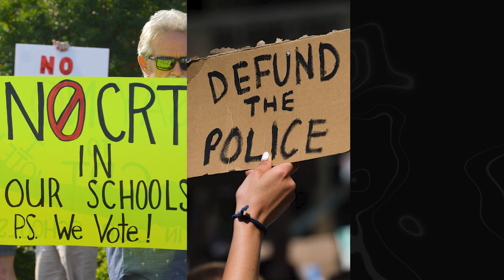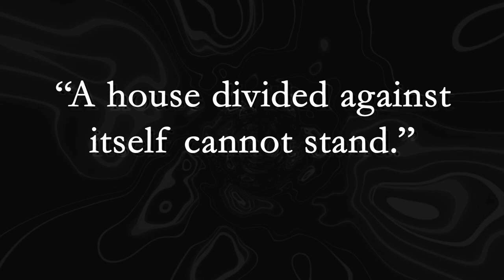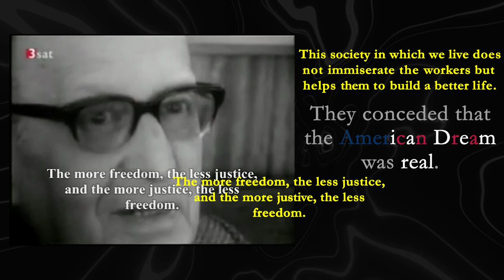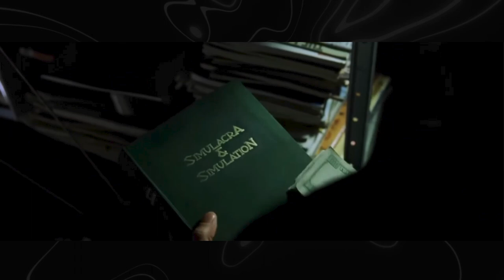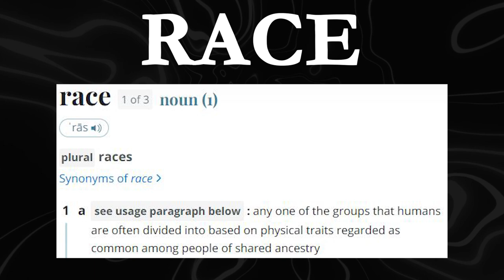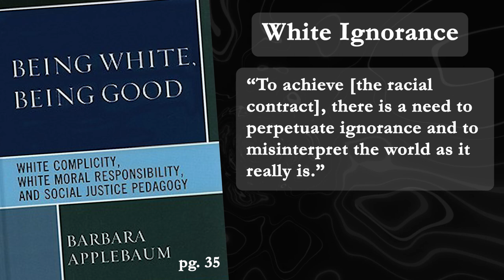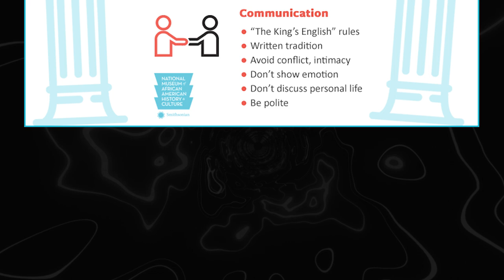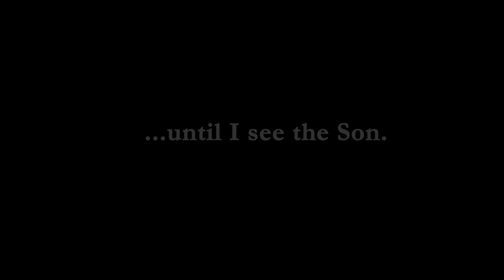Critical Race Theory: A Christian Heresy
REFERENCES: (First half here, second half in pinned comment)

Literature:
1800s

0:00 Introduction
1:13 Hegel the Heretic
8:53 Marxism is Born
15:10 neo-Marxism
28:25 Identity Marxism
36:57 It All Comes Together
46:18 The Birth of 'Woke'
58:23 Post-Y2K
1:04:03 The Vicious Stuff
1:15:51 2020 And Beyond...
1:20:39 How to Fight Back
1:25:54 Answering Objections
1:28:09 Final Words